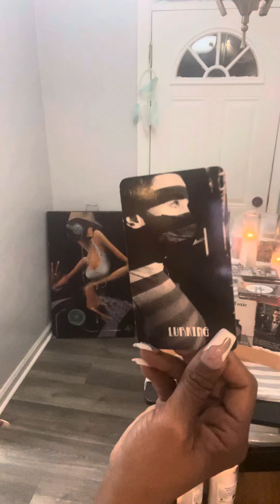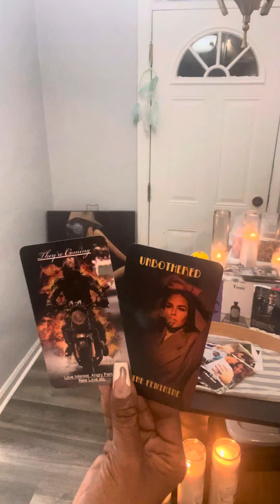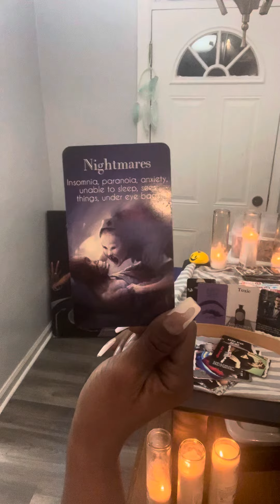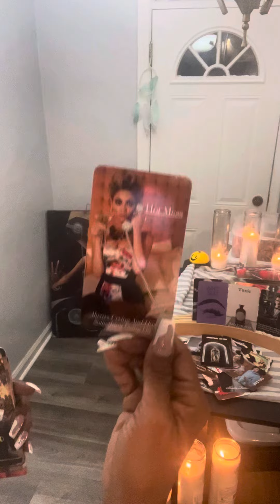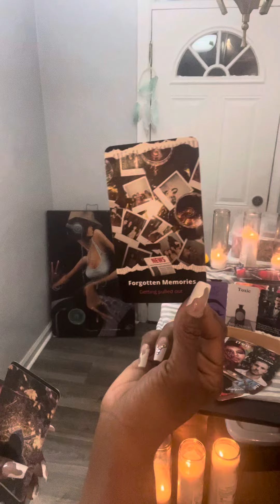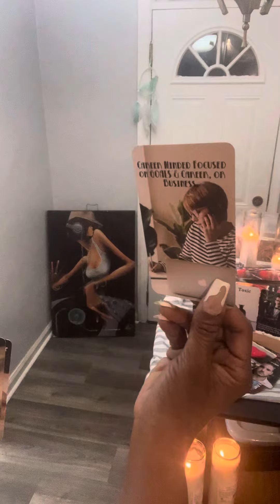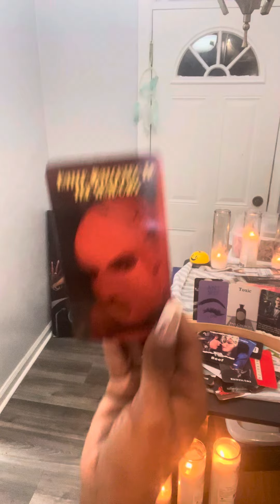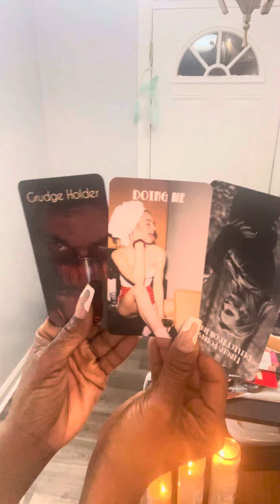Ring the alarm. You let them have them. Yet they make fake accts to stalk u.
There will not no bullying rude, or disrespectful comments will not be tolerated. All negative behaviors will be blocked.

Listen ad-free with YouTube Premium
Song
Artist
Kainbeats, S N U G
Album
CoBeats-19
Song
If Only You Knew
Artist
Slowheal
Song
Lost in Echoes
Artist
S N U G
Album
Spring Blossom
Licensed to YouTube byCT